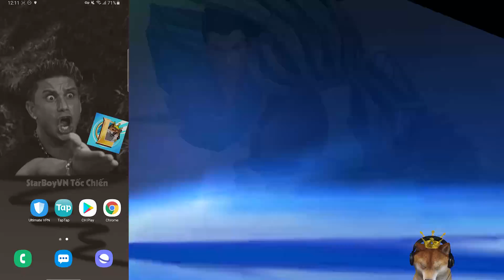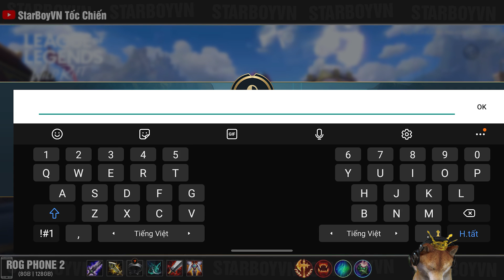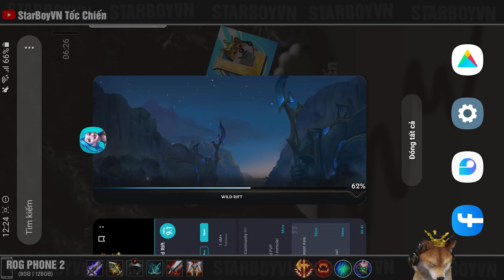(LOL Mobile) Cách tải sớm Tốc Chiến Open Beta và Đăng nhập trên Android | StarBoyVN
Tải và cài đặt sớm tốc chiến open beta qua android đơn giản với TapTap.io

📱Device: ROG PHONE 2 (8GB/128GB)
🎥Screen Recorder: ELGATO HD60S+
🎞Editor: Adobe Premier Pro 2020
►App stream, quay video: OBS Studio

StarBoyVN Tốc Chiến
LOL Mobile
Wild Rift
tải tốc chiến
tải sớm tốc chiến
open beta
tốc chiến singapore
taptap tải liên minh tốc chiến